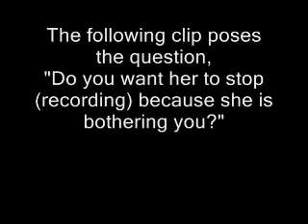femyes.wmv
From our New York investigation a response to a question during the minibox session.